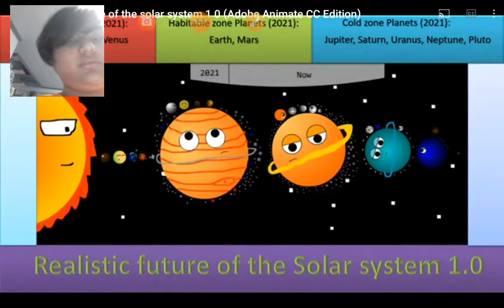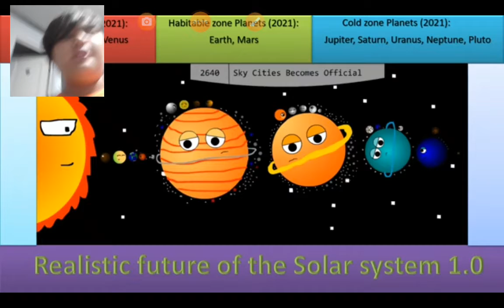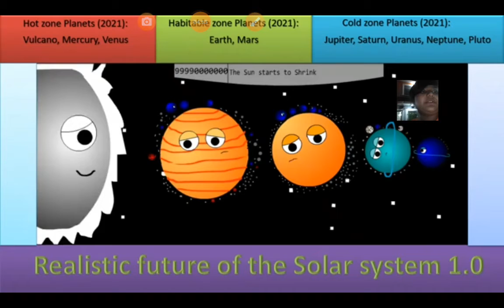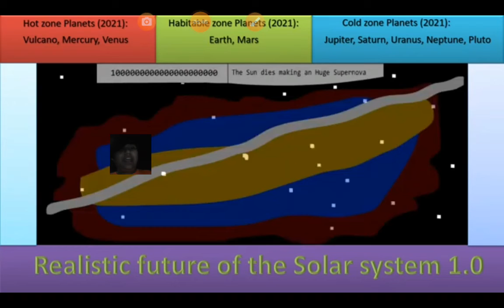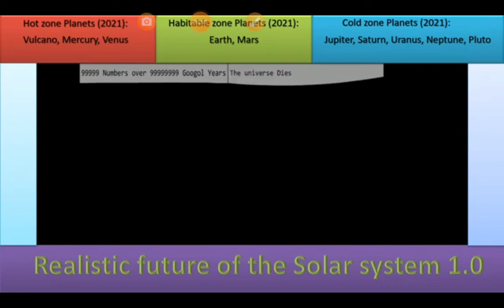Future S5 P6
Credit to Marcelo hidalgo